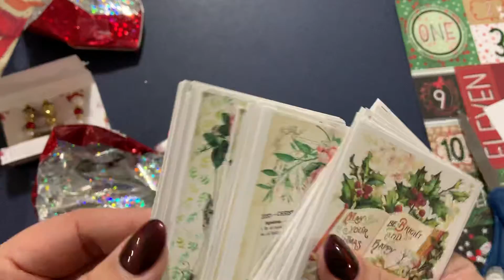Dec. 23 crafty manipulator secret Santa